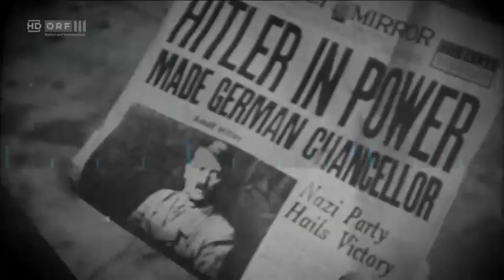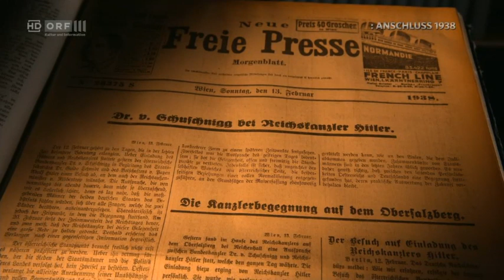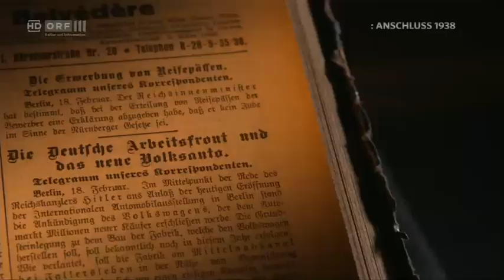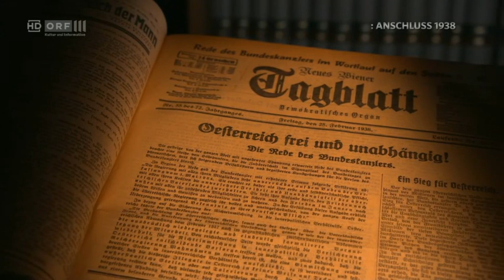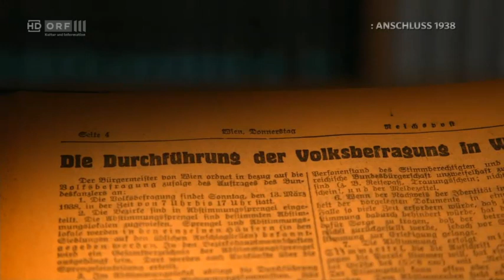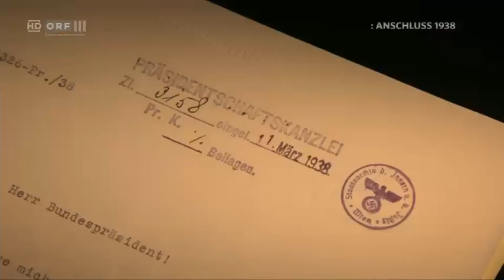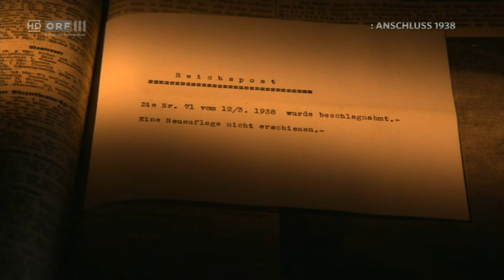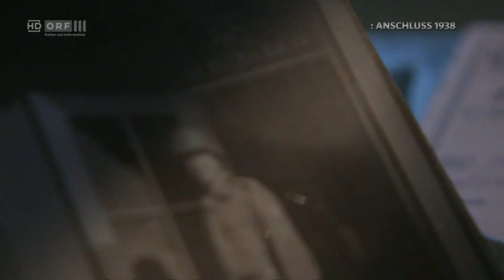ORF zeit geschichte 30 Tage bis zum Untergang Österreich 1938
Auf Youtube hochgeladen, weil es nur zeitlich begrenzt in der TVThek ist.

bitte nicht verklagen, danke!